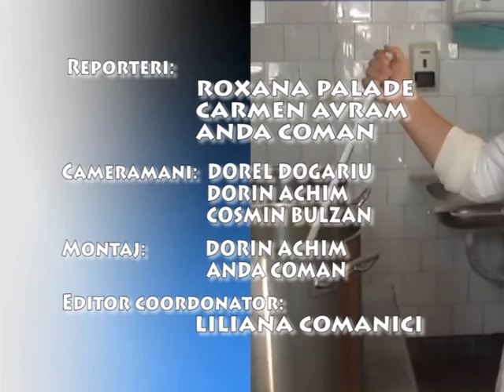Stirile Nova TV Fagaras, 3 octombrie 2016